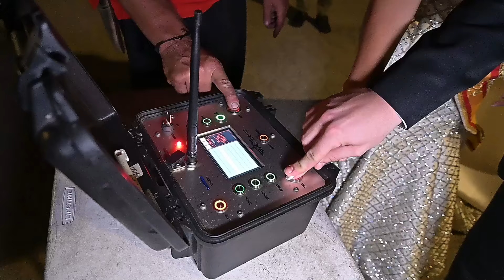Alfredo Donet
Festers i festeres La Pobla del Duc